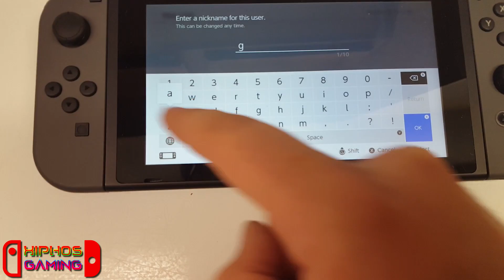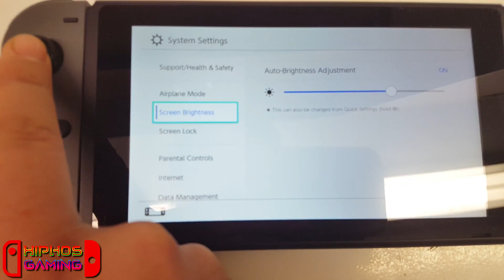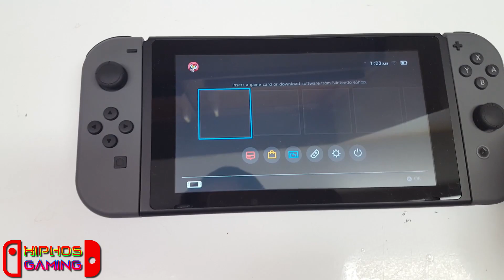FIRST LOOK! Nintendo Switch OS and UI LEAKED!